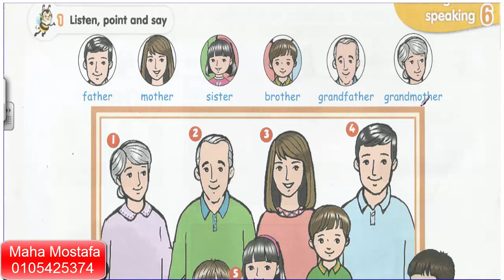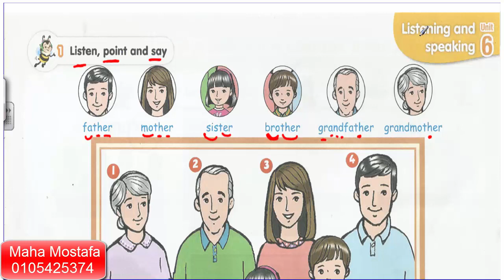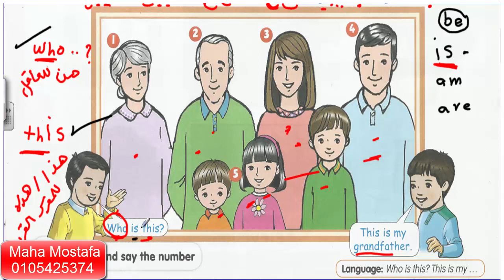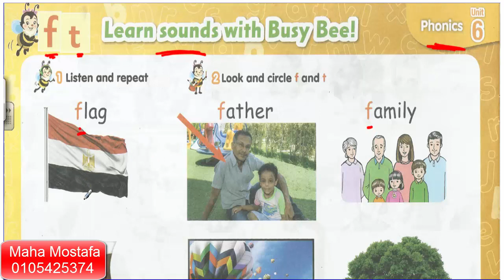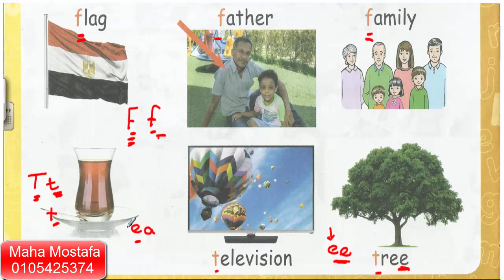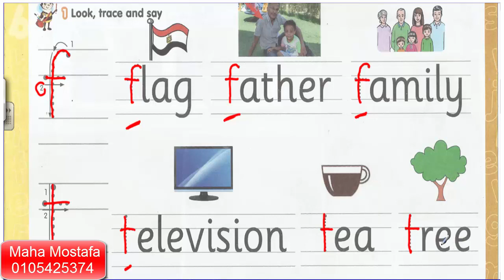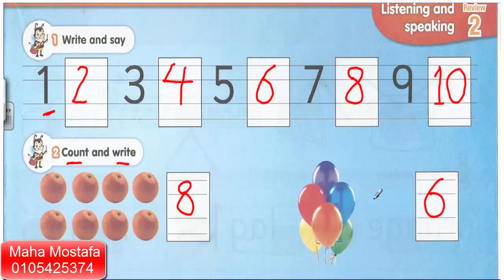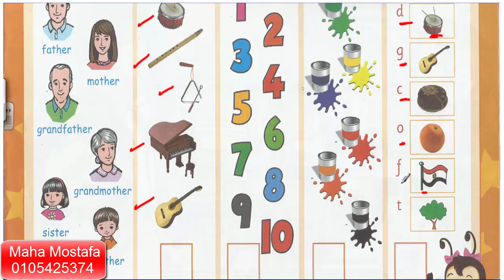2الوحده السادسه الصف الاول الابتدائي كونكت الجزء الثاني